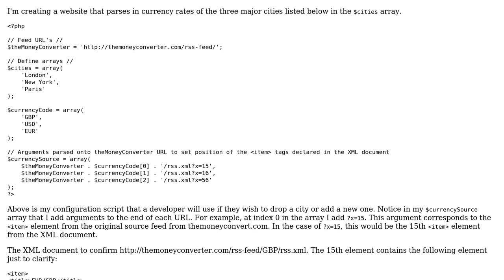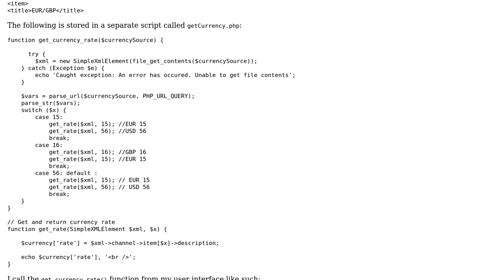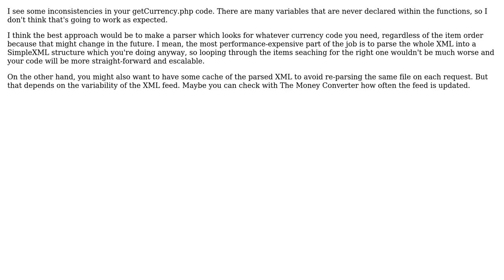Parse in currency rates of major cities (2 Solutions!!)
Parse in currency rates of major cities

With thanks & praise to God, and with thanks to the many people who have made this project possible! | Content (except music & images) licensed under CC BY-SA | Music | Images & others | With thanks to user programmingEnthusiast user mhmxs user Jamal user El Barto and the Stack Exchange Network Trademarks are property of their respective owners. You are responsible for your own actions.